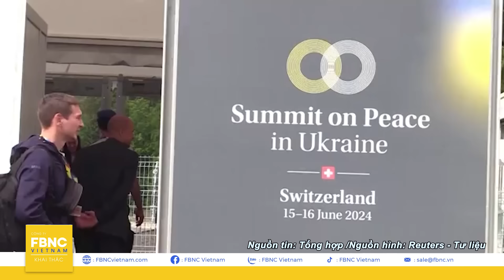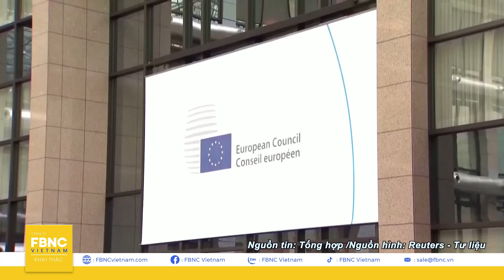An ninh thế giới 26/8, Lộ tài liệu của Nga trong kịch bản chiến tranh NATO; Ukraine sắp bị thổi bay?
An ninh thế giới 26/8 | Rò rỉ tài liệu điên rồ của Nga trong kịch bản chiến tranh với NATO; Ukraine sắp bị thổi bay? | FBNC

Trung Đông rung chuyển dữ dội, sau cuộc không kích phủ đầu của Israel và vụ tấn công tên lửa của Hezbollah.
Thủ lĩnh HEZBOLLAH CÔNG BỐ KẾT QUẢ VỤ TẤN CÔNG TÊN LỬA VÀO ISRAEL
Cùng lúc đó, IRAN TUYÊN BỐ SẼ CÓ MÀN ĐÁP TRẢ “TÍNH TOÁN KỸ LƯỠNG” đối với Israel.
Giữa lúc căng thẳng leo thang dữ dội, MỸ THAY ĐỔI KẾ HOẠCH Ở TRUNG ĐÔNG
Tại chiến trường Đông Âu, UKRAINE TIẾP TỤC TIẾN QUÂN Ở KURSK
NGA ĐÁNH ĐỔI CÁC VỊ TRÍ TIỀN TUYẾN Ở UKRAINE
Cựu tình báo Mỹ cảnh báo CÁI KẾT CỦA UKRAINE NẾU QUYẾT ĐỊNH TẤN CÔNG MOSKVA
Không những thế, các tài liệu rò rỉ tiết lộ NGA ĐỊNH DÙNG VŨ KHÍ HẠT NHÂN TRONG CUỘC CHIẾN VỚI NATO
Các tin tức đáng lưu ý khác:
TRUNG QUỐC TĂNG CƯỜNG TUẦN TRA BIÊN GIỚI MYANMAR
BÀ HARRIS HUY ĐỘNG HƠN NỬA TỶ USD TRONG MỘT THÁNG
BÃO SHANSHAN ĐANG TIẾN TỚI NHẬT BẢN, ĐE DỌA THIỆT HẠI 20 TỶ USD
Tất cả sẽ được gửi đến khán giả  trong chương trình AN NINH TRẬT TỰ 24H ngay sau đây!
FBNC
ĐỒNG TIỀN THÔNG MINH - CUỘC SỐNG THÔNG MINH